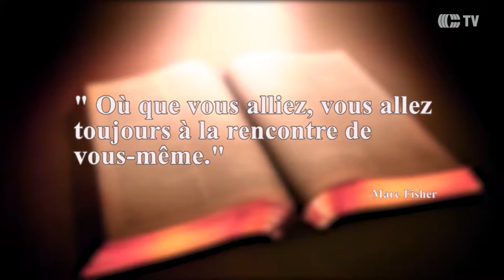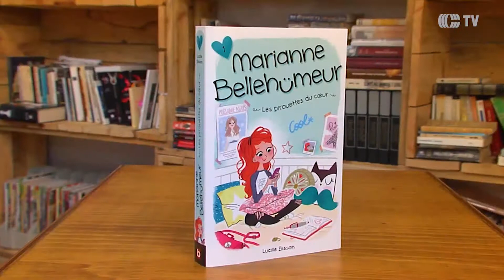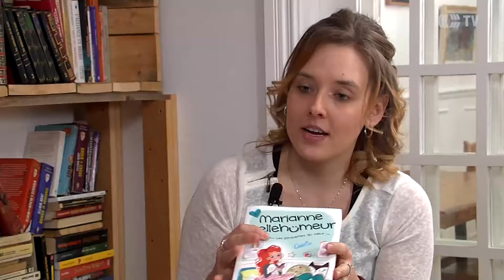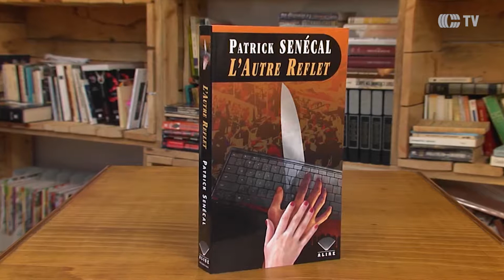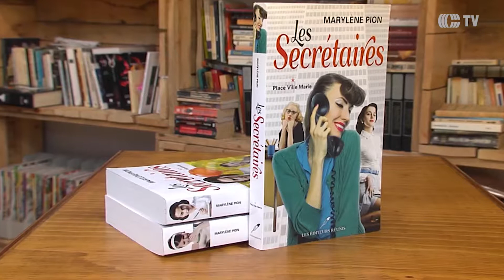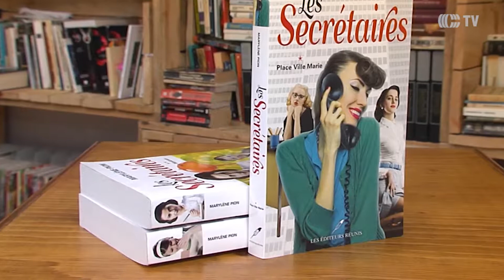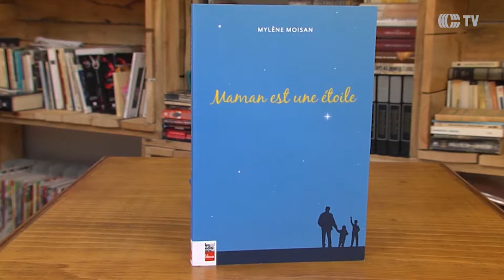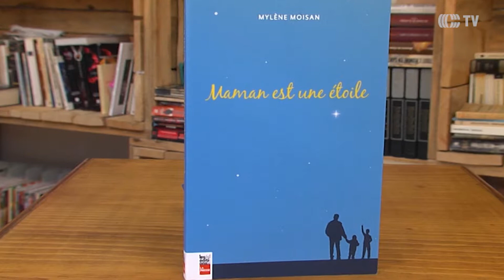LivreOuvert_01-01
Accompagnée de l'animatrice Evelyne Morisset, Pamela nous propose des suggestions de lecture et rencontre l'auteure Chantal Brunette.